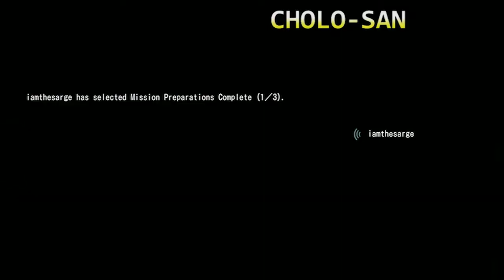THE SKY IS FALLING | Let's Play Earth Defense Force 4.1 - Part 6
One guy screamed "THERE ARE TOO MANY!" as the sky and the planet fell all around him. As if we weren't being swarmed by an unholy hell of alien mecha destroyers.

Earth Defense Force 4.1: Shadow of Despair, also known as Earth Defense Force 2025, and Chikyū Bōeigun 4 in Japan, is a 2016 third-person shooter developed by Sandlot and published by D3 Publisher. The game is a remaster of the original Earth Defense Force 4 which was released in 2013. Set 8 years after EDF3, players must once again defend the planet from alien invaders in the form of gigantic insects, robots, and UFOs. Players are given a variety of weapons and loadouts for each of the 4 available classes. Environmental destruction is a huge part of the game. A reboot of the series, Earth Defense Force 5, was released a year later.